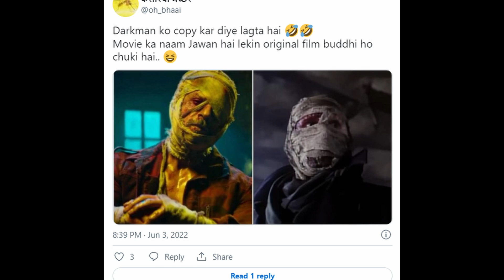“Ek Aur Copy” Internet finds SRK’s Jawan teaser a replicate of 1990 Hollywood film ‘Dar